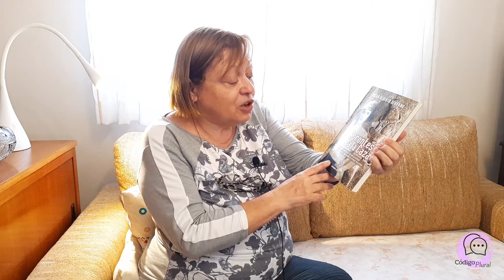Marisa Mansilla será parte de la 1° edición de la Feria del Libro de Campana